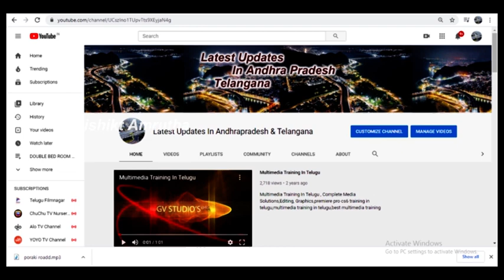Best Independent House For Sale In Vijayawada G+1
ఇండిపెండెంట్  ఇల్లు విజయవాడలో అమ్మకానికి Low Budget Individual House For Sale In Vijayawada #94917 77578

G+1 Houe for seal
Two bed room house..
. Facing = East.
Gajalu = 18.5×36= 74gajalu.
Cost = 55 lakes.
Note =With cabordes..
Location = ప్రశాంతి నగర్.
అజిత్ సింగినగర్..
Mani Road and BUs stop.
Just  250 miters..